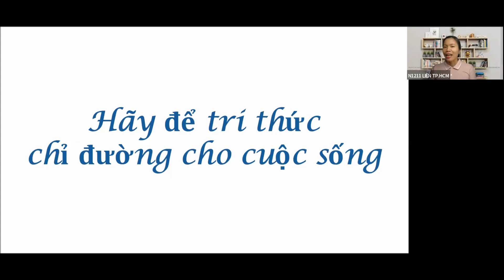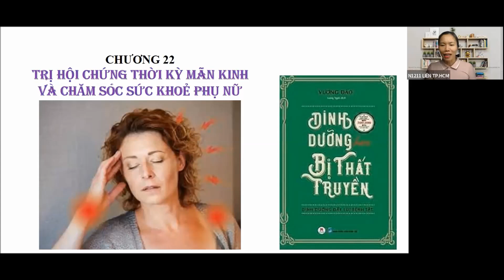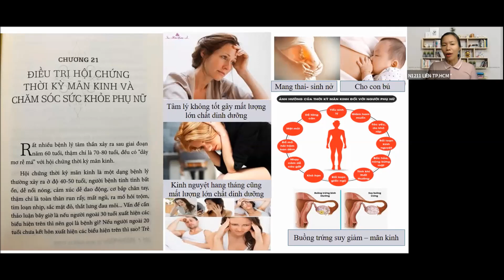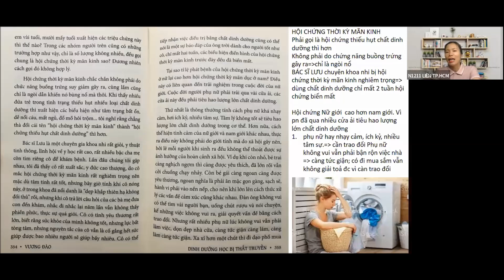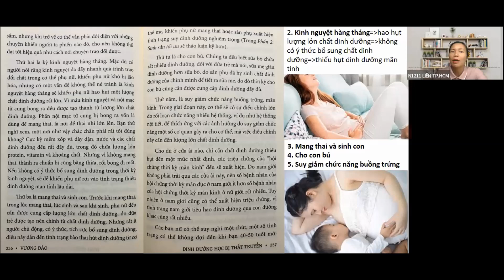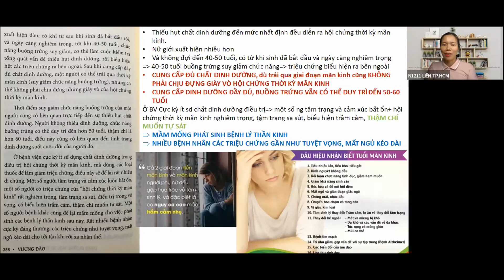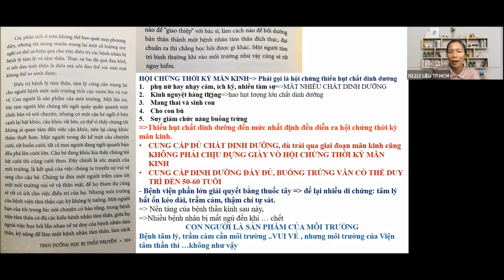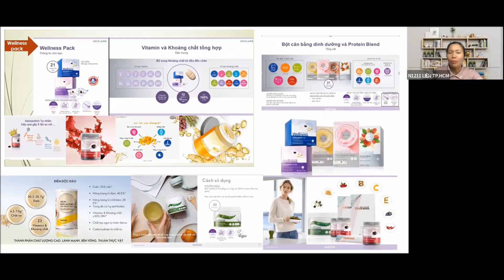CLBĐS | DDhBTT/CHƯƠNG 21: ĐIỀU TRỊ VÀ CHĂM SÓC SỨC KHỎE PHỤ NỮ | CGDD Liên Phạm